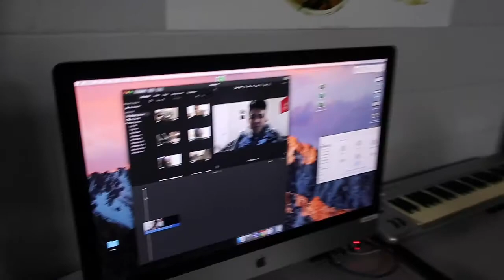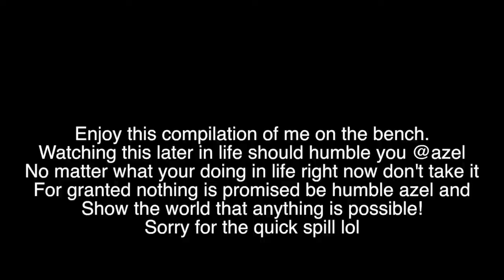STEP BY STEP HOW TO RIDE THE BENCH!! *motivational* team vlog MyLife #89